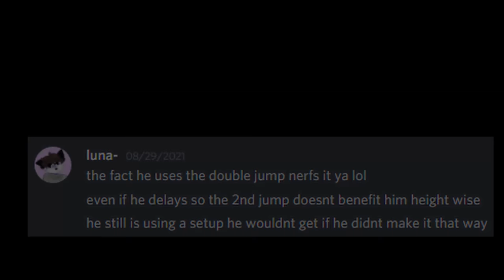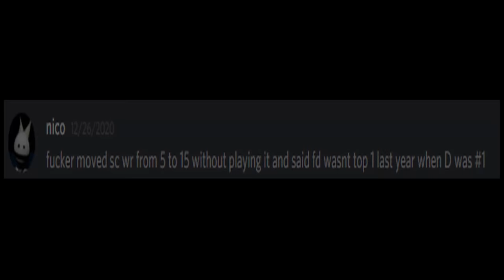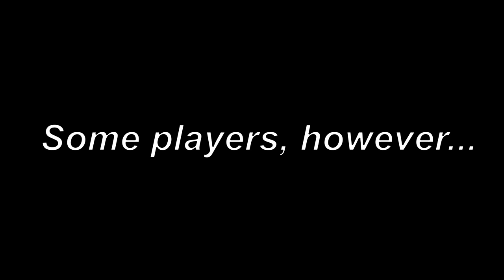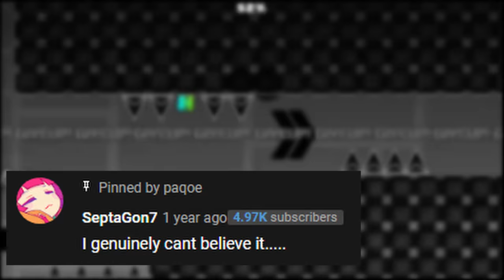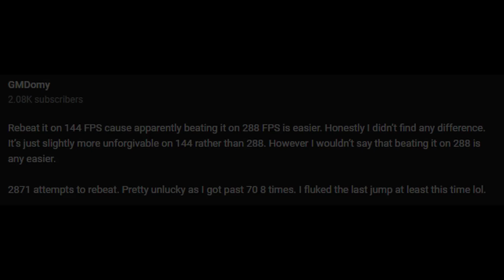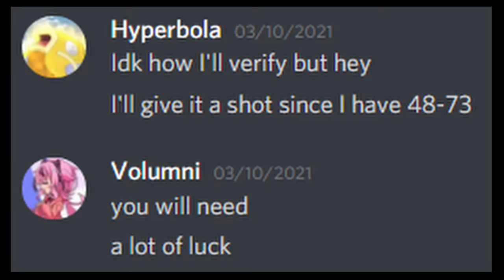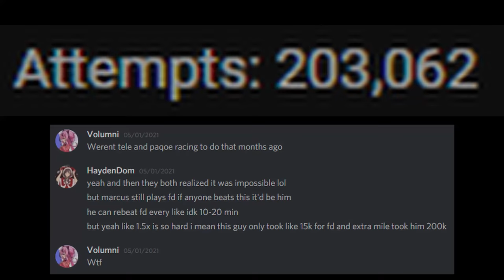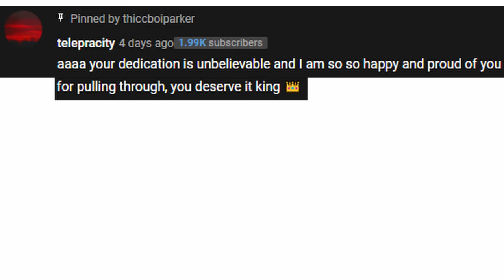Mastery of a Part - An 8 Jumps of Hell Documentary (feat. Norkbork)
How can something go from nearly impossible, taking years to get a first victor, all the way to people dominating the part by beating it several times in a row? Today, I take a look at the 8 Jumps of Hell and its history, all the way from Silent Clubstep to Final Fantasy and beyond. Join me in a dive into surprising firsts, attempt records, and people proving their mastery of this part.

Special thanks to @norkbork for voicing this video!

This video is one of my biggest yet, taking several months of work to come to fruition, I'm so glad to see it finished and release it to you and hope people find the video as entertaining as I see the topic. It may have taken an extremely long time to come out, but I hope my best editing yet and the work I put into this make it worth it.

TIMESTAMPS
0:00-0:25 Intro
0:25-1:31 The impossible
1:31-2:15 The 8 Jumps of Hell
2:15-4:37 Practice makes perfect
4:37-6:19 The Calm before the Storm
6:19-8:37 Mastery and Final Destination
8:37-10:54 Attempt Destination
10:54-12:34 Mastery of the Unnerfed
12:34-15:16 Repetition, repetition, repetition
15:16-16:00 Outro

Video credits listed at the end of the video.